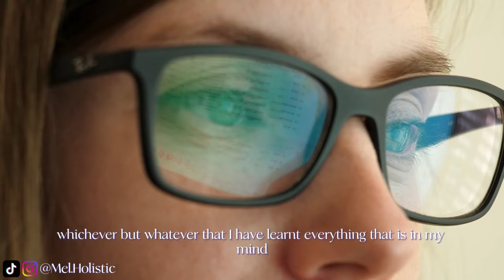Powerful Life & Career Lessons Learnt from Retrenchment | Rising from Adversity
Discover powerful life and career lessons drawn from my experience of retrenchment in this insightful YouTube video. Whether you're facing job loss or seeking wisdom for navigating professional challenges, this sharing offers practical insights and inspiring anecdotes to help you thrive and rise in the face of adversity. From resilience to reinvention, join me as I share the transformative power of setbacks and the strategies for turning them into opportunities for growth.

I love hearing from you! Let me know if my sharing is helpful for you & what other life & career advice do you have to share? If you find this insightful & helpful, do share with your friend(s) who are going through a setback in their life &/or career.

Timestamp:
0:00 Introduction
0:19 I was retrenched
1:19 How I felt about retrenchment
2:16 Sense of loss & lost
3:11 Feelings of excitement & freedom
3:37 Two things that cannot be taken away from me
3:53 #1 Experience & Knowledge
4:49 #2 Relationship
5:55 Dream of starting a business
6:42 God's way to open door
7:30 Scenarios to consider
8:19 If you have a family
9:34 Step out of comfort zone, live with no regrets
10:15 Husband to support my social media building
10:45 Retrenchment is the best opportunity to start a new chapter